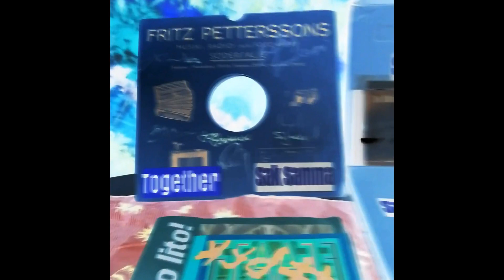Dj Badger Kill 223in400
So this is the new track then. Made by Dj Badger Kill, formerly of Badger Kunt, furthermore known as Pries Verhon or whatever. Counting down. One track every month since my page number in "2023" is 257. Also, music videos to each track. Taking an hiatus now... Well, hiatus it is.